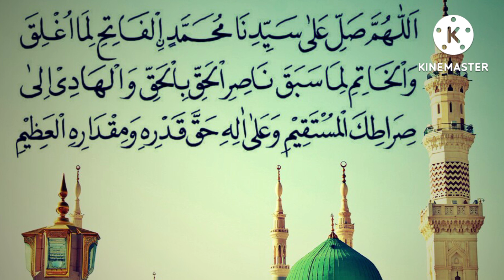സാമ്പത്തിക പ്രയാസങ്ങൾ നീങ്ങുവാൻ മുഹറം 1 ന് സ്വലാത്ത് ചൊല്ലേണ്ട രൂപം